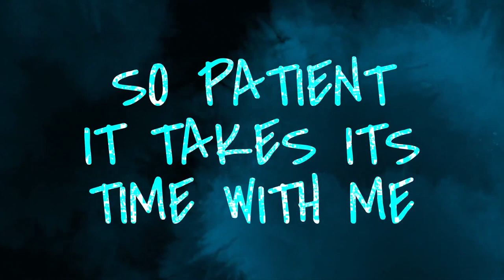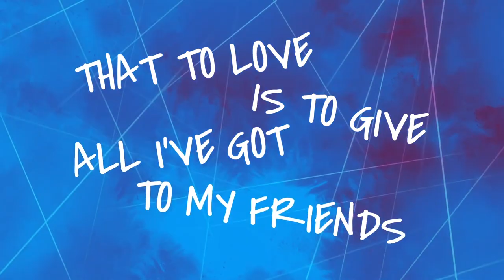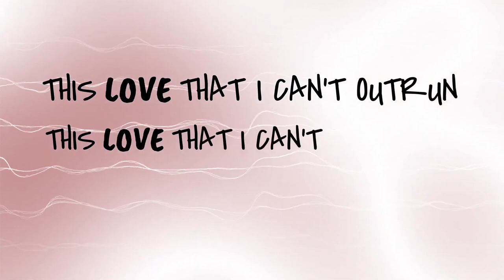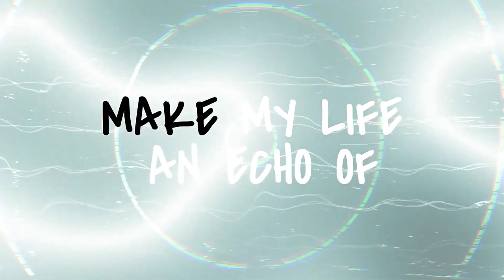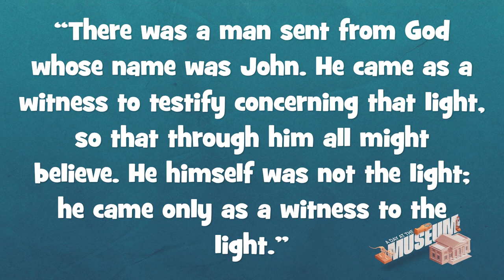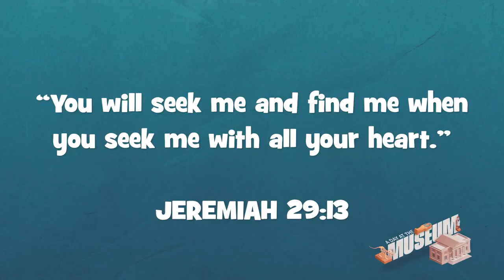John the Baptist